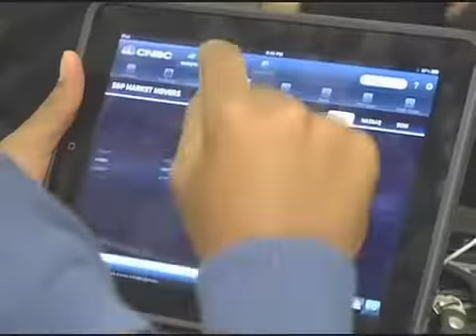В росте преступности главную роль играют iдевайсы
Новый отчет полиции Нью-Йорка показал, что число преступлений, связанных с продуктами Apple, выросло на 40% с 1 января по 23 сентября 2012 года. Это в десять раз больше, чем общий рост преступности, имевший место в мегаполисе за тот же период. Как сообщил комиссар нью-йоркской полиции Реймонд Келли, зарегистрировано 11 447 случаев кражи iдевайсов -- в прошлом году их было всего 3 280.

Если рассматривать отдельные виды преступлений, то общее число краж со взломом выросло на 1%, ограблений -- на 4%, крупных хищений -- на 9%. Число тех же видов преступлений, но с участием iдевайсов, выросло: краж со взломом - на 204%, ограблений -- на 160% и крупных хищений -- на 69%.